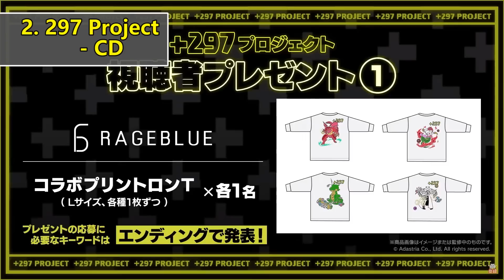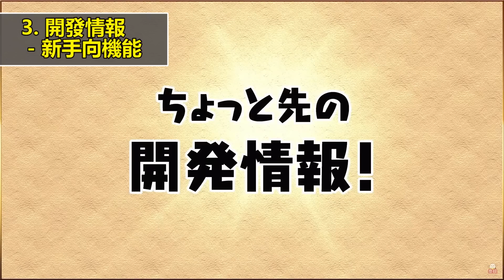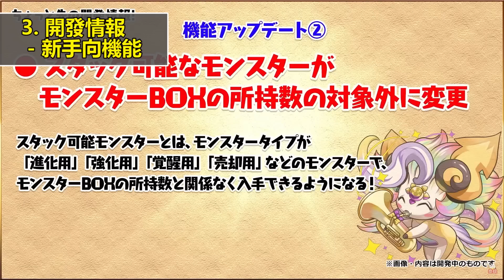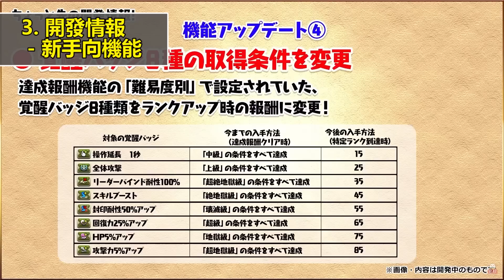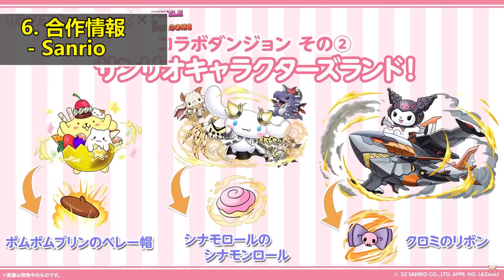【PAD】魔法石100個！新限定8隻同時登場、萬聖鏡魔女世一確定！｜9.29生放送情報整合｜RakuRaku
網絲世一。
0:00 其他情報
2:15 開發情報
5:55 Switch情報
6:24 EVENT情報
9:50 合作情報
11:15 總結